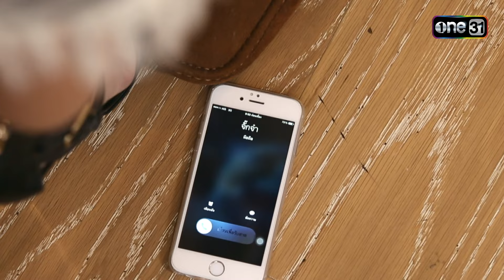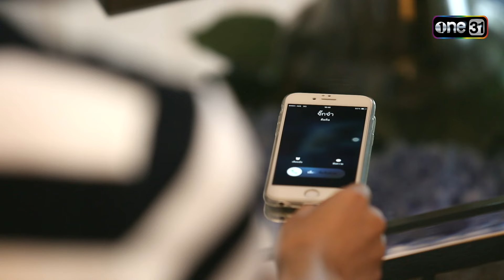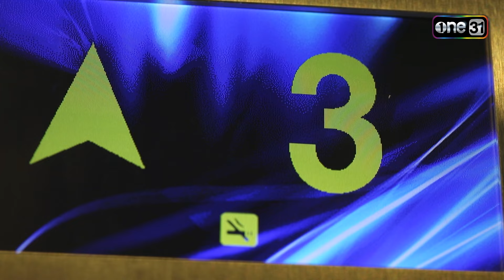ขอโทษที่รักเธอ Sorry, I love you Ep.09 (3/3) | 18 ก.ค. 67